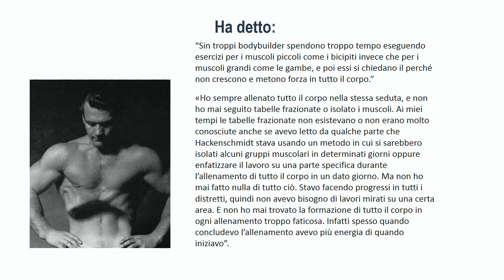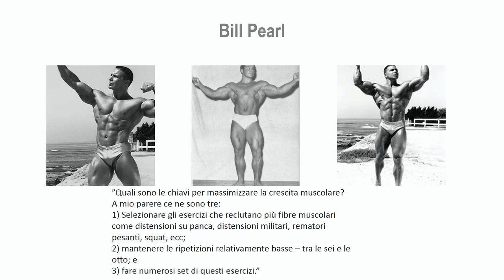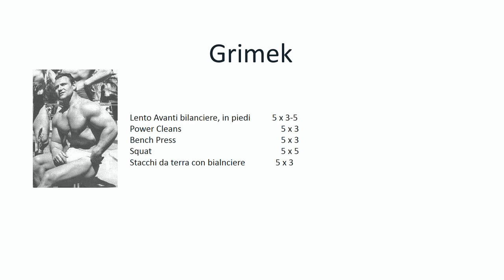OST E PRINCIPIANTI